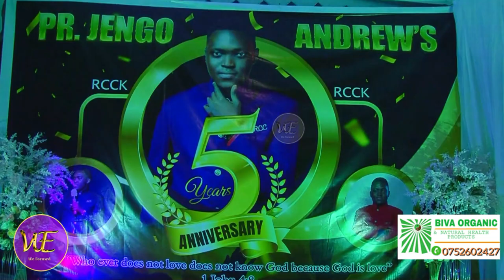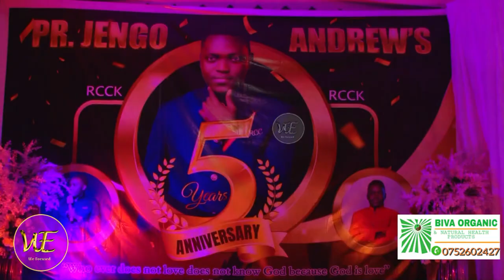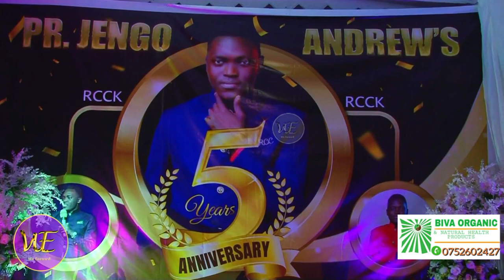ESSANYU!!!! Hassan Nduga Asisinkanye Mutabani Wa Pr. Yiga Era Namuyimbiramu Mu Church Ye e'Kawaala.